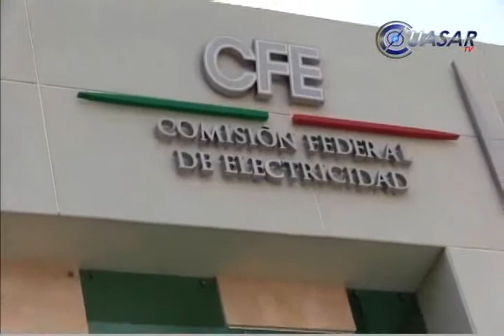Inaugura CFE Centro de Atención Regional en Morelia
Con el propósito de mejorar el servicio de energía eléctrica en la zona, la Comisión Federal de Electricidad Centro Occidente invirtió en el Nodo Divisional más de 37 millones de pesos en Morelia, Michoacán, informó Gustavo García Huirache, gerente de dicho organismo…